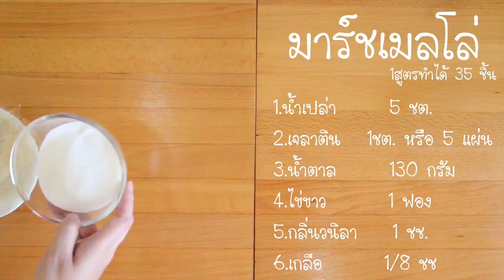มาร์ชเมลโล่ ไข่ขี้เกียจ(เชฟจาดี)(I am Jadee)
๋มาร์ชเมลโล่ไข่ขี้เกียจ
1.น้ำเปล่า 5 ชต
2.เจลาติน 1ชต หรือ8กรัม หรือ5แผ่น
3.น้ำตาล 130 กรัม
4.ไข่ขาว 1ฟอง
5.กลิ่นวนิลา 1ชช
6.เกลือ 1/8ชช